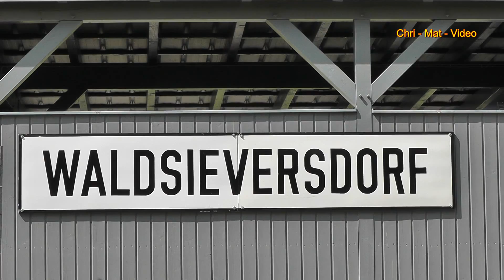Saisoneröffnung bei der Buckower Kleinbahn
Am 1.Mai 2013 begann wieder einmal eine Saison auf der Buckower Kleinbahn. Bei schönem Wetter pendelte der kleine Zug zwischen dem Ausgangspunkt Buckow (wo auch ein kleines Museum einläd) und Müncheberg, wo Anschluss an die regulär verkehrenden Triebzüge besteht. Die Fahrt durch die Märkische Schweiz unweit von Berlin lohnt sich alle Male!
Übrigens verkehren die Züge des Vereins an jedem Wochenende von Mai bis Oktober.